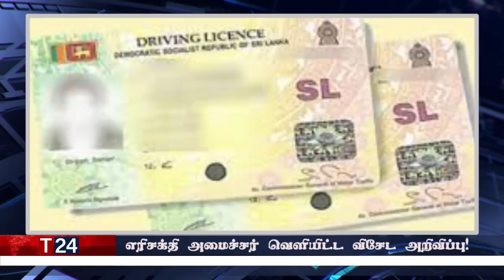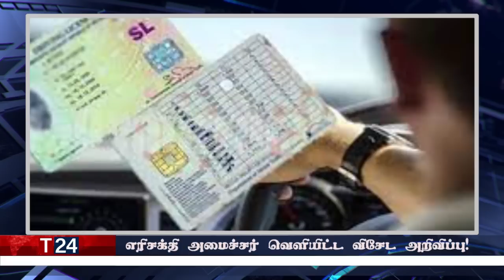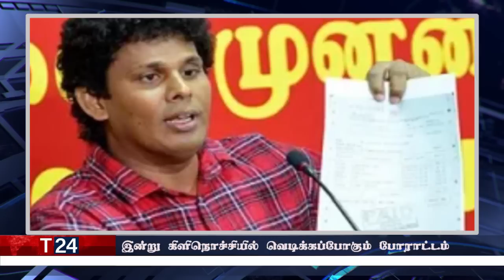மதிய நேர பிரதான செய்திகள் | 08.08.2022 | Today Sri Lanka Tamil News | T24.News - Main Tamil News.